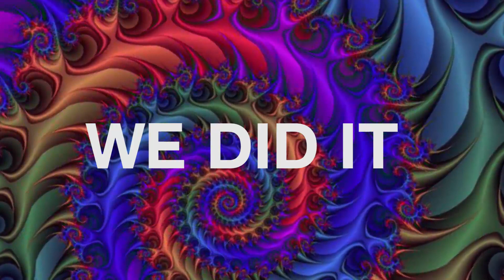Beat 2014 Instrumental (feat. Wiz Khalifa Currensy / Curren$y) Smooth